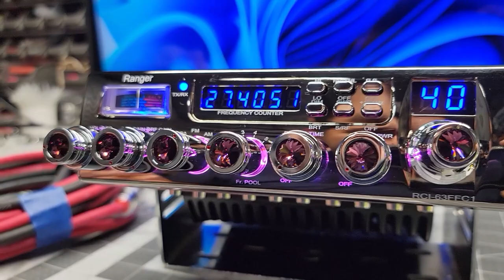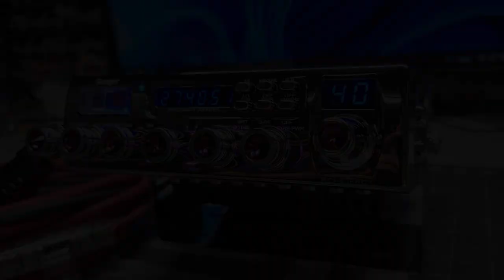Ranger RCI63FFC1 / MR.X CB SHOP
Gracais por dejar tu like comentar y compartir este video.
Si quieres una radio como esta llamanos al numero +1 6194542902